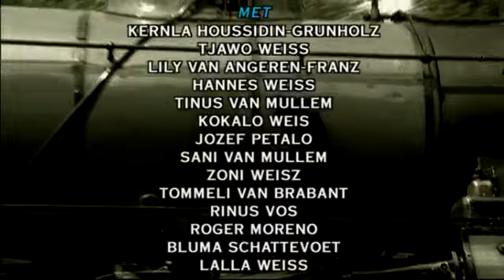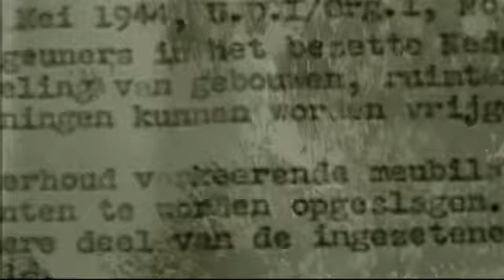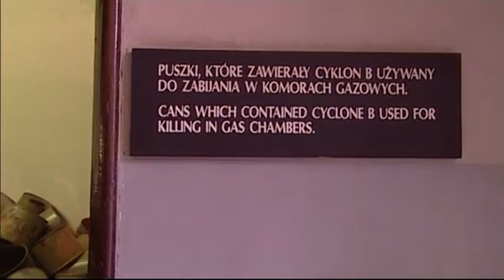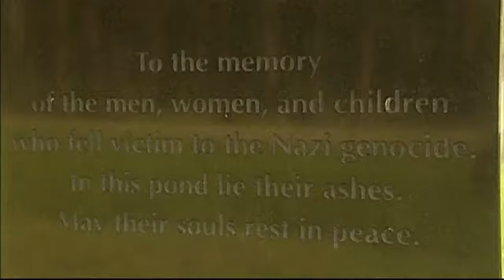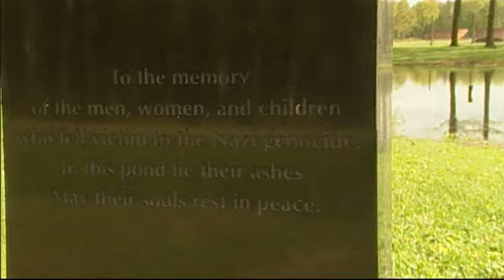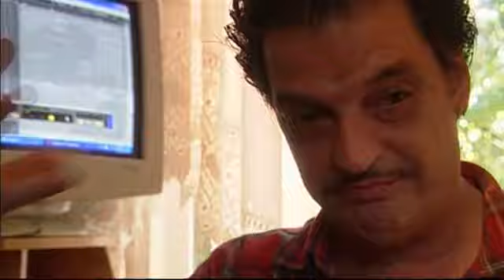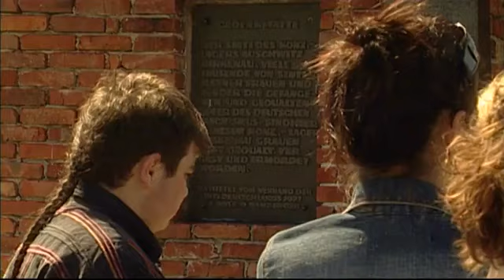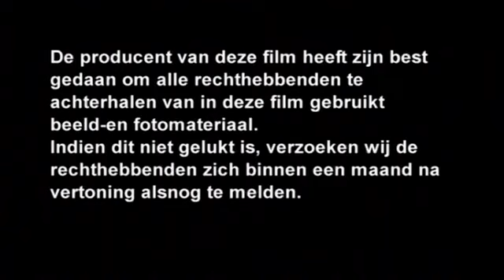EEN STUKJE BLAUW IN DE LUCHT.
Deze Film Verteld Het Relaas Van Diversen Sinti Mensen Over,
Tweede Wereld Oorlog 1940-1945. De Deportatie En Het Verdriet In het Concentratie Kamp,Te Zien Zijn Rinus Vos,Tinus Van MullemZoni Weisz, Hannes Weiss,Kernla Houssidin-Grunholz,KokaloTata Weiss Mirando Sr,
Mijn Oom Tjawo(Edi) Weiss Mirando S.r ,Lily Van Angeren Franz, Bluma Meinhardt,Sani Van Mullem, Tommeli Van Brabant,Roger Moreno,en Mijn Nicht Lala Weiss,Een Aangrijpend Verhaal.Kijk En Luistert U Mee.
Op Dat Dit Nooit Meer Gebeuren Mag.